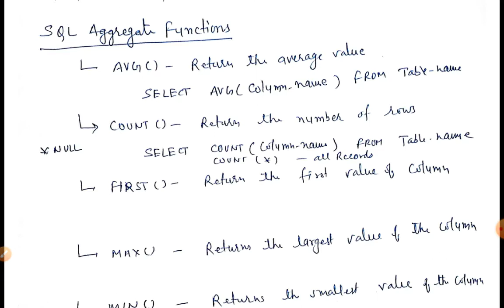SQL Functions CS-310 PHP and MySQL By : Vijendra Kumar Lecturer (CSE) GPC CHURU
(GPC CHURU)